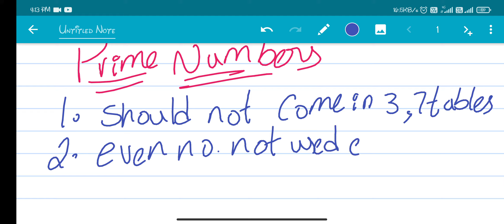Easy TRICK to Learn 🥰 PRIME NUMBERS (1-100) in Telugu ||Cad love telugu|| learnwithdp learn with dp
Easy-to-follow tutorials
Educational content
Join us on this journey to unlock your full potential. Let’s learn and grow together! Easy way to Remember🥰 PRIME NUMBERS (1-100) in Telugu

Download google Pay by this link do first payment and 125rs+21rs extra bonus only by clicking this link

Join me on Google Pay, a secure app for money transfers, bills and recharges. Enter my code Bd0Et to earn ₹21 back on your first payment!